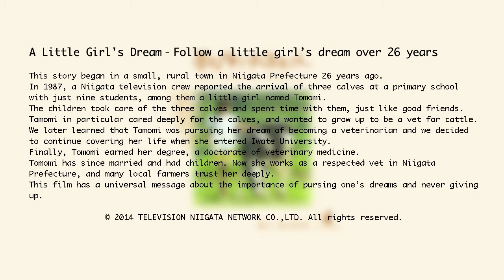Hiromi Motomiya - A Little Girl's Dream | Japanese movie theme song OST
I wish people all over the world happy.

Japanese Songwriter Flutist
Hiromi Motomiya
A Little Girl's Dream  main theme - Hiromi Motomiya
Japanese Title 夢は牛のお医者さん (Yume wa Ushi no Oishasan)
Original Sound Track CD

I hope my sounds touches your heart.

Flute: Hiromi Motomiya "Fuebito"
Produce & Guitar: Atsuhiro Kasahara
Sound Produce & Bass: Takahiro Terao
Produced by OTONOHAKO CO.,LTD.
Otonohako Records
ALTEC LANSING 620B / 604-8H Monitor speaker

A Little Girl's Dream - Follow a little girl’s dream over 26 years
2016 San Deigo International Kids' Film Festival
Official Selection---Features

Director: Yoshiaki Tokita
Production Company: TV NIIGATA

This story began in a small, rural town in Niigata Prefecture 26 years ago.
In 1987, a Niigata television crew reported the arrival of three calves at a primary school with just nine students, among them a little girl named Tomomi.
The children took care of the three calves and spent time with them, just like good friends.
Tomomi in particular cared deeply for the calves, and wanted to grow up to be a vet for cattle.
We later learned that Tomomi was pursuing her dream of becoming a veterinarian and we decided to continue covering her life when she entered Iwate University.
Finally, Tomomi earned her degree, a doctorate of veterinary medicine.
Tomomi has since married and had children. Now she works as a respected vet in Niigata Prefecture, and many local farmers trust her deeply.
This film has a universal message about the importance of pursing one’s dreams and never giving up.